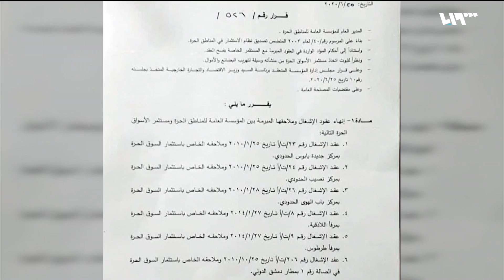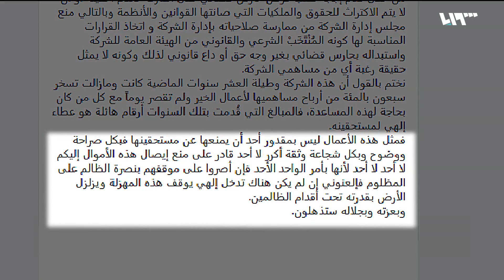لماذا عاد نظام الأسد ليخنق مخلوف "اقتصادياً.. "تصفية الورثة! | سوريا اليوم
إعداد: عصام اللحام – مهند منصور
تقديم: همام سراج
الضيوف:
أسامة القاضي: خبير اقتصادي ورئيس مجموعة عمل اقتصاد سوريا – كندا
الدكتور نصر اليوسف: إعلامي وخبير بالشأن الروسي - موسكو

تجدّدِ الاشتباكِ بين الأسدِ ومخلوف من جديدٍ مع إعلانِ حكومةِ الأسدِ فسخَ عقودِ الاستثمارِ بالأسواقِ الحرّةِ التي استفردَ بها رامي مخلوف مثلَ غيرِها لسنوات.. قرارٌ قد لا يكونُ ذا قيمةٍ ماليةٍ كحالِ سيرتيل، لكنْ يعيدُ فتحَ الملفِّ الشائكِ الذي تلاحقُهُ رواياتٌ وتوقّعاتٌ كثيرةٌ تقولُ بعضُها إنَّ رعايّةً روسيّةً تامّةً تجري لإدارةِ هذا الخلافِ من قبل موسكو التي ستحظَى بجزءٍ من إرثِ رامي مخلوف وتُوزِّعُ الباقي بينَ آل الأسد وآل المخلوف.. لماذا عادَ الأسد لمهاجمةِ مخلوف.. وكيف تُصفّي روسيا الأموال؟

هوتبيرد HD
V 12520